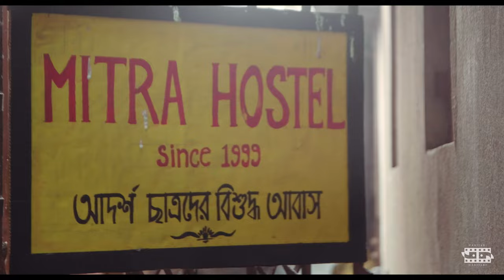Save The Date 21.04.2023 | We are coming...😎😎| Mitra Hostel Promo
'Mitra Hostel' is the first original series of HabiJabi.The story is about some hostellers and their everyday life which revolves around this hostel. This series is Written & Directed by Surajit Goswami and it is produced by CineBucket Entertainment & Hasnuhana Studios.

This is Mitra Hostel Official Trailer. Hope you'll like it.

Credits:

Written, Directed & Created by Surajit Goswami

Cast: Subrata Maji  Debraj Mukherjee, Dip Souvik Dip Sharma , Soumen Chakraborty  Rajdeep Ghosh , Maity Krishnendu , Swaraj Chakraborty , Sushanta Banerjee, Parboni Bardhan, Purbasha Mal, Eftisam Mallick , Ricky Thapa  & Purab Pandey

DOP & Colorist: Shamik Sanyal

Associate DOP: Paushali Saha

Editing: Paushali Saha, Sayantan De  & Surajit Goswami

Sound Editing: Swarup Mandal

Guitarist: Gourab Saha

Background Score: Swarup Mandal & Surajit Goswami

Production Design: Krishnendu Maity

Poster Design: Ricky Thapa

Makeup Artist: Pijush Ghosh Chowdhury

A CineBucket Entertainment & Hasnuhana Studios Production